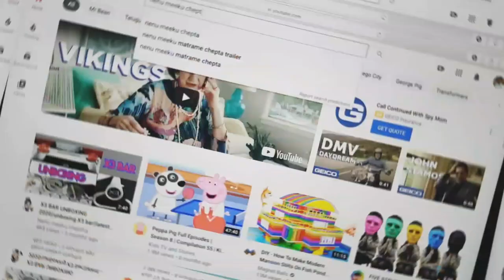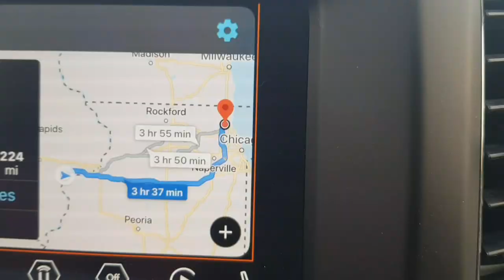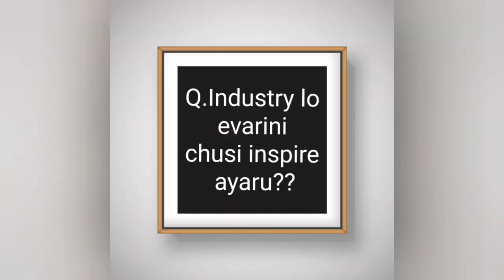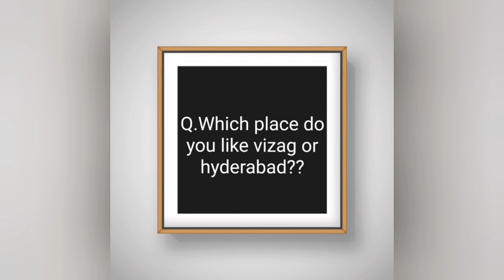Actor Sudhakar Komakula Exclusive Interview||Harika sandepogu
This video is about interviewing beautiful couple sudhakar komakula and his wife harika sandepogu.

hello friends,this is suhaja and welcome to my channel"Nenu Meeku Cheptha".If you watching my video for the first time please do like,share and subscribe to my channel.we stay in USA.I love to explore things in USA..In my channel i am going to show lifestyle in USA,cooking, crafts,arts,fashion videos..

In this video you can find a special guest he is "Sudhakar komakula".Recently he performed a video in youtube with his wife "Harika Sandepogu" which became most popular in youtube..so i got a chance to meet them. so in this video you can see what questions i asked them...

☝️☝️☝️☝️☝️☝️☝️☝️☝️☝️watch this

suhaja...